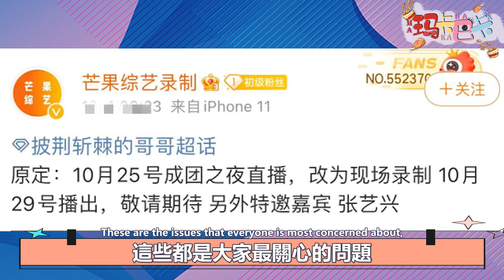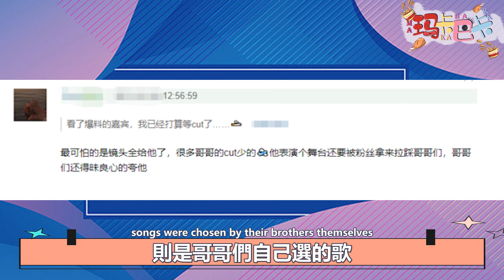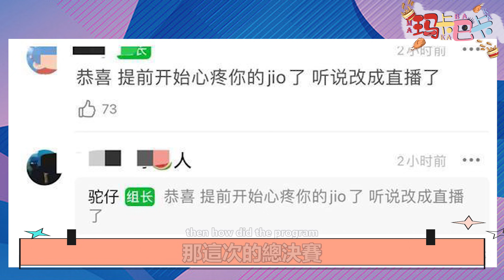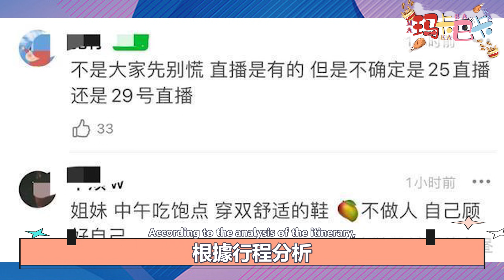六公、成团分开录制？《披荆斩棘的哥哥》赛制再生突变！成团夜确定将会直播！决赛歌单曝光劝退粉丝？！